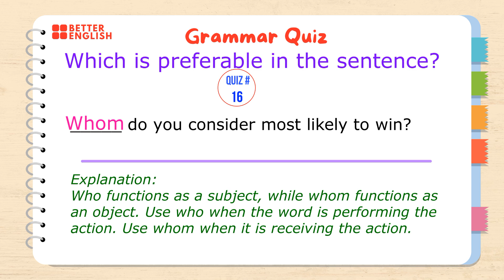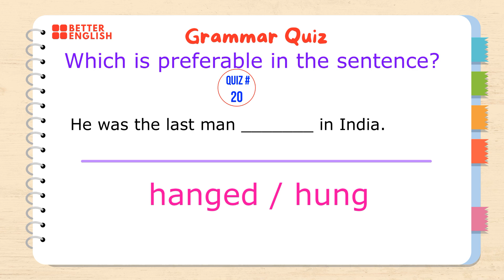Grammar Quiz 4 | Better English Institute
Learn English at ease from home.